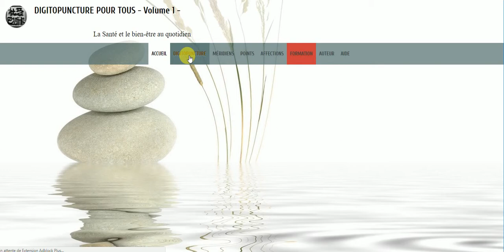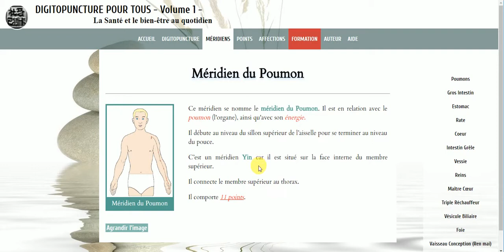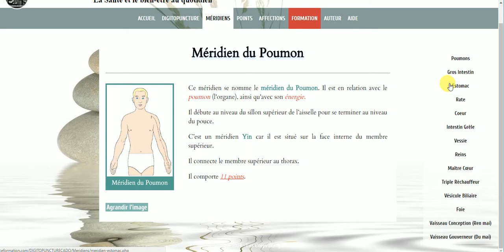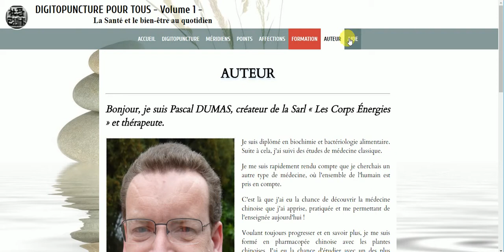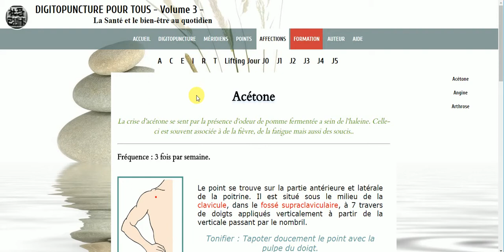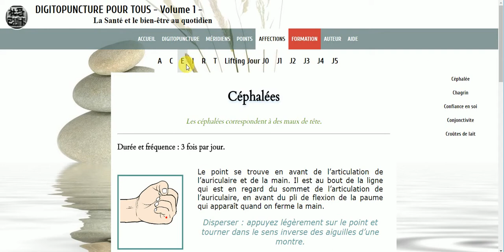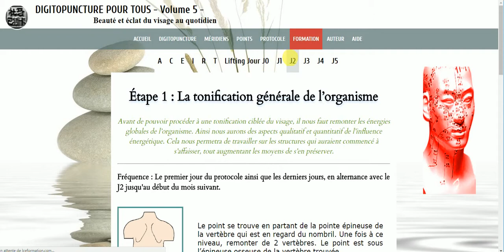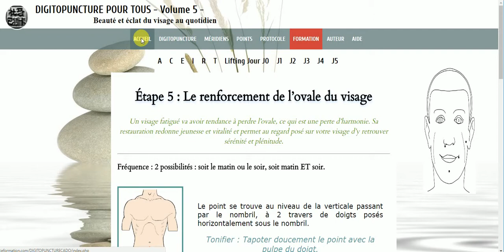Recevez gratuitement votre CADO de DIGITOPUNCTURE